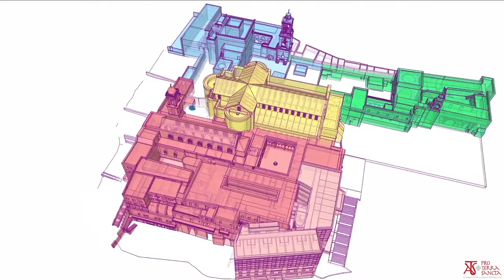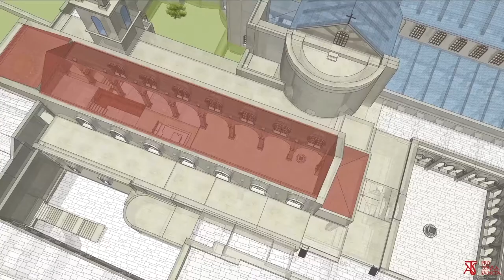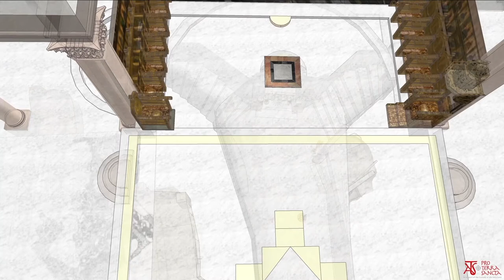Bethléem - Back in time - Chapitre 1